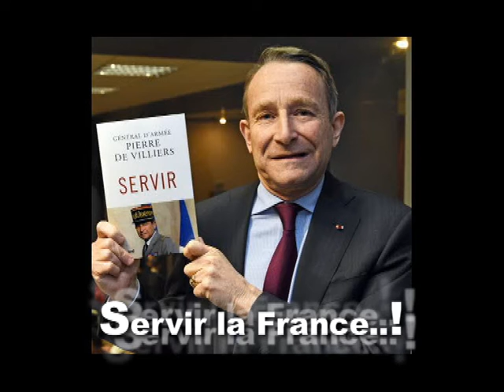Armée2021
Un VAI CHEF pour la FRANCE